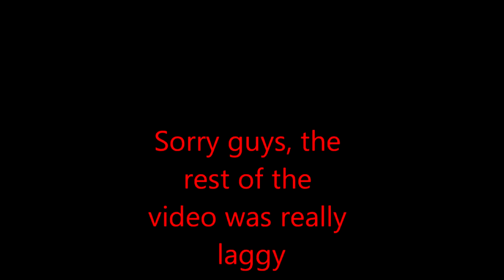Redgamer plays Minecraft Mcnostalgia episode 30, not cool!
In this episode, I think I may have made the biggest mistake in the series.
Originally Recorded: February 2013, Uploaded: February 2013